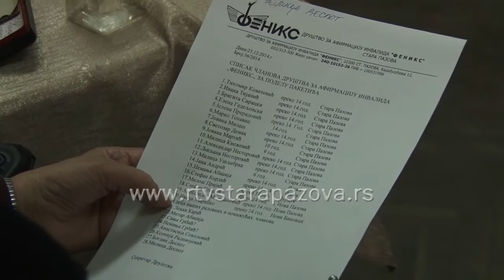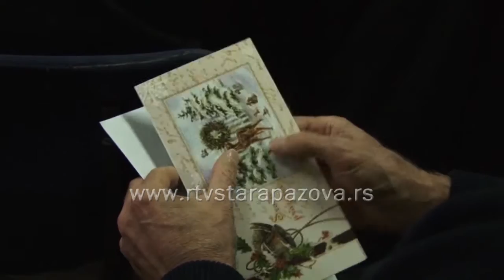Feniks godišnja skupština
Na godišnjoj skupštini Društva za afrmaciju invalida Fenix u Staroj Pazovi usvojeni su Izveštaji o radu i finansijskom poslovanju i u susret praznicima članovima uručene čestitke i paketići.